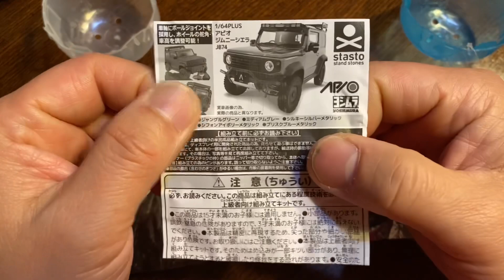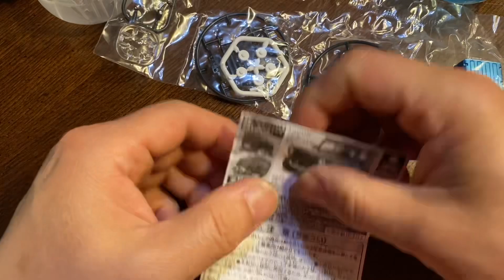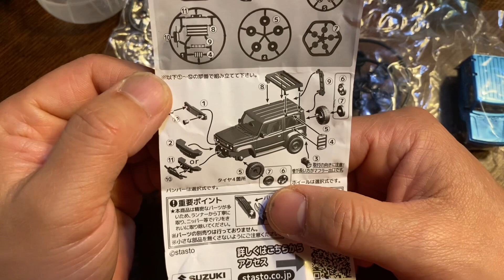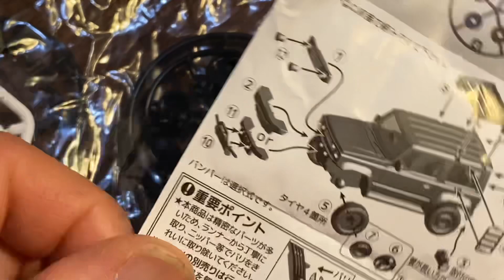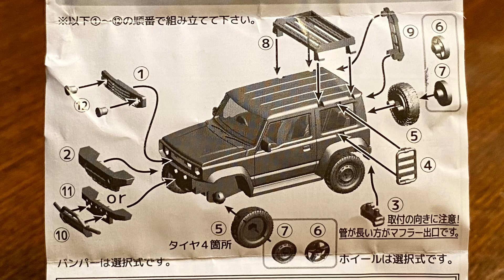【ミニカー 新発売 開封】スズキジムニーシエラ【組立難易度＝大】《ほぼ『プラモデル』》1/64PLUS アピオ ジムニーシエラ JB74 】1/64 トミカサイズ【ガチャ】1回500円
1/64PLUS アピオ ジムニーシエラ JB74
全5種セット
１回 500円 （税込）

1/64PLUS シリーズ、第8準はスズキジムニーシエラです。●1969年創立のジムニー専門店、株式会社アピオのコンプリートカーを忠実に立体化！●今回のギミックはタイヤの舵角・車高の調整機能、及びホイール交換です。●アピオ社の様々なオリジナルパーツを用意。更にヨシムラジャパンのロゴ入りマフラーも搭載！

3インチ
1/64
ミニカー
トミカ
Hot Wheels
ホットウィール
MAJORETTE
マジョレット
Matchbox